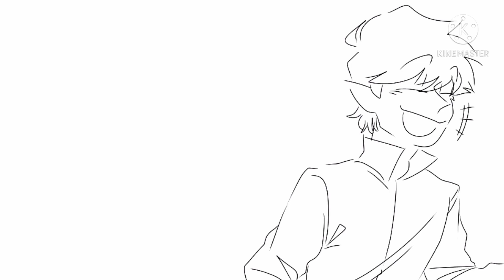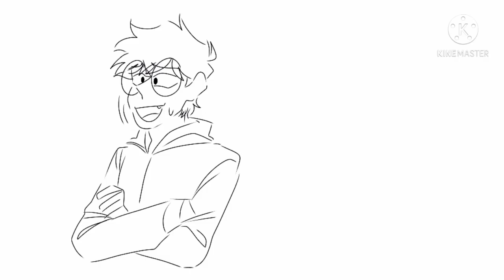Put you in your place ([Freezing Mainland AU]/the owl house animatic)(read description)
You can't tell me otherwise that these two Amity from different universes will get along just fine.